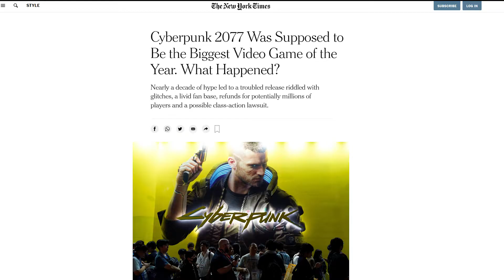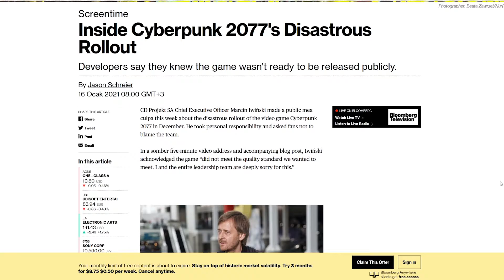Cyberpunk 2077 - Sıradan Vatandaş Oyun İncelemesi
Planladığımdan daha uzun sürdü bu videoyu yapmak, yine çok eksiği var ama hiç bir zaman bitmemesinden iyidir.